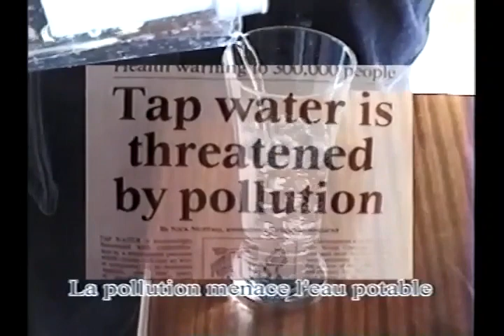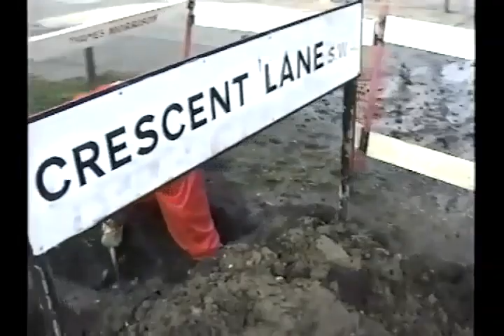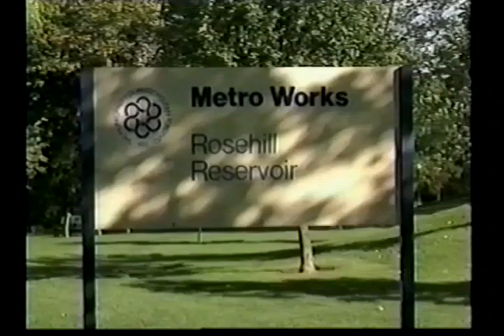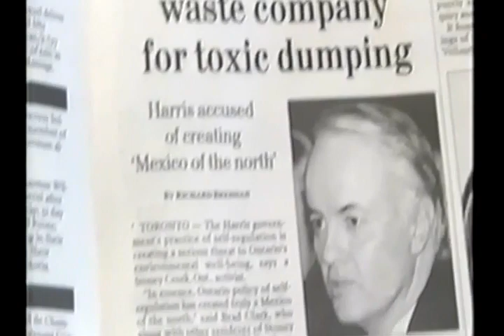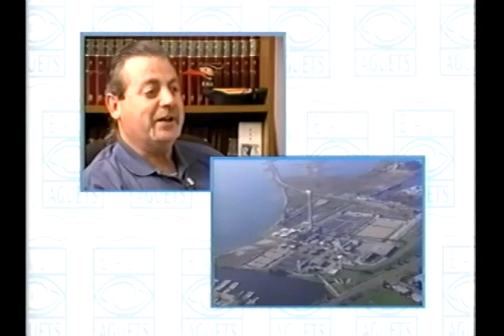H2O : Le prix de la privatisation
À la fin des années 1990, d’énormes sociétés d’eau hantaient les coulisses, attendant une occasion de profiter des systèmes publics d’approvisionnement en eau et de traitement des eaux usées du Canada. Mais le SCFP était à l’affût, prêt à riposter. H2O : Le prix de la privatisation a contribué au lancement de la campagne Water Watch. En coalition avec le Conseil des Canadiens et des groupes environnementaux, les membres du SCFP ont aidé à couper court de nombreuses tentatives d’envergure de privatiser notre eau potable et nos eaux usées. Nous nous sommes battus et nous avons gagné sur le terrain, une communauté à la fois.

Un quart de siècle plus tard, la grande majorité des réseaux municipaux d’approvisionnement en eau sont encore détenus et gérés par l’État, et bon nombre sont opérés par des membres du SCFP. Notre syndicat est fier d’avoir endigué la vague de privatisation de l’eau. Cela dit, nous savons que nous ne pouvons pas baisser la garde. Une nouvelle vague de sous-traitance et de « partenariats » public-privé se dessine à l'horizon suite à la pandémie et aux déficits budgétaires municipaux.